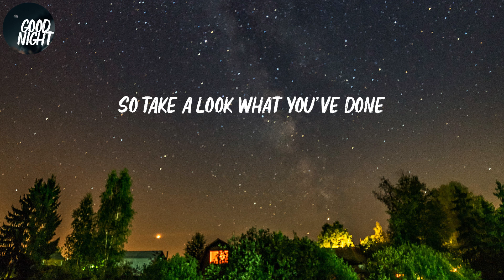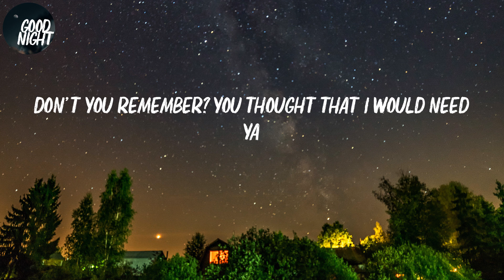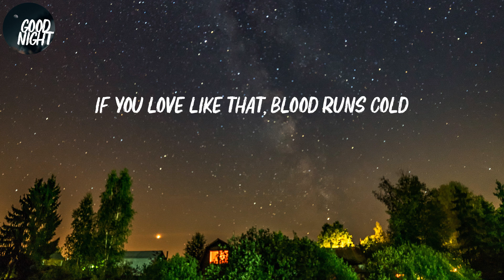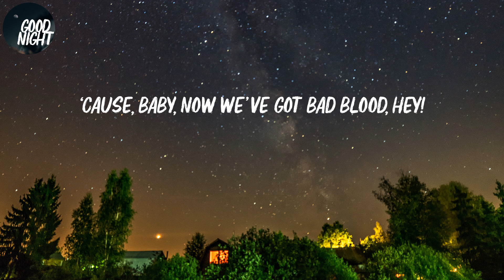Bad Blood - Taylor Swift (Lyric Video)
Taylor Swift - Bad Blood (Lyric Video)

Lyrics Bad Blood:
Hey! I can't take it back, look where I'm at
We was OG like D.O.C., remember that?
My TLC was quite OD, ID my facts
Now POV of you and me, similar Iraq
I don't hate you, but I hate to critique, overrate you
These beats of a dark heart, use basslines to replace you
Take time and erase you, love don't hear no more
No, I don't fear no more
Better yet, respect ain't quite sincere no more
Remember when you tried to write me off?
Remember when you thought I'd take a loss?
Don't you remember? You thought that I would need ya
Follow procedure, remember? Oh, wait, you got amnesia
It was my season for battle wounds
Battle scars, body bumped, bruised
Stabbed in the back; brimstone, fire jumping through
Still, all my life, I got money and power
And you gotta live with the bad blood now
You live like that, you live with ghosts
(You forgive, you forget, but you never let it go)